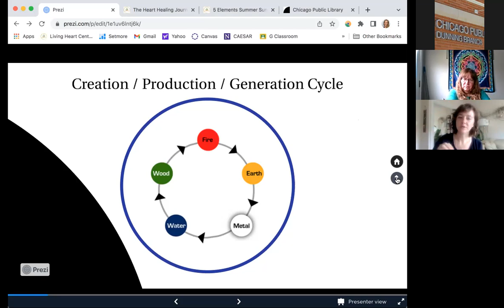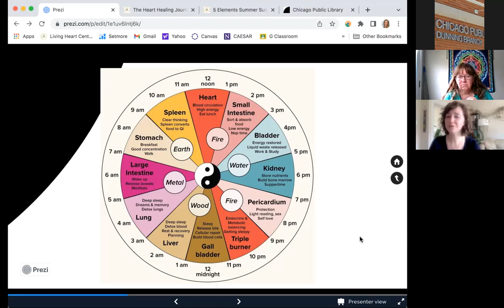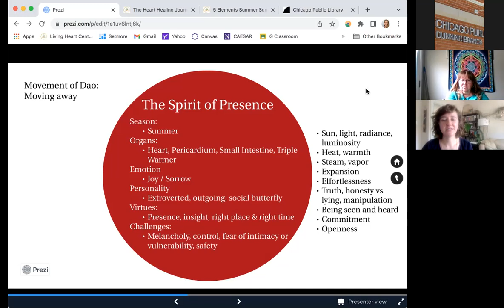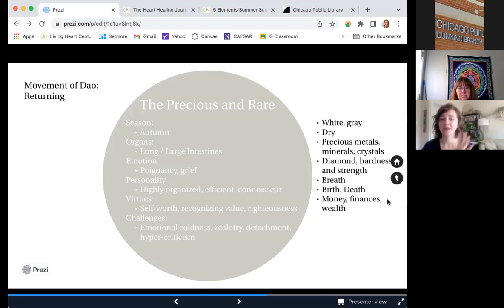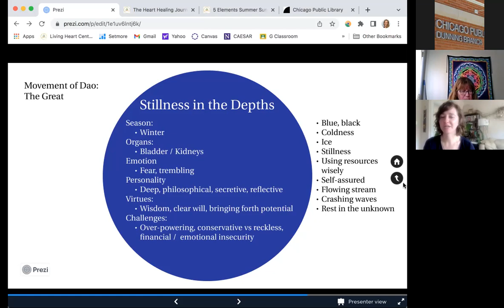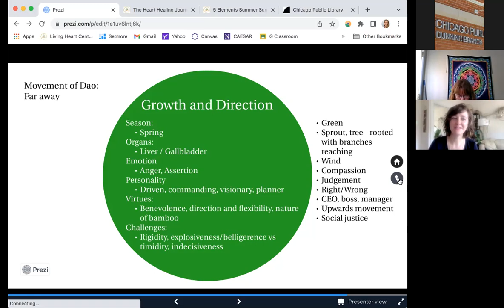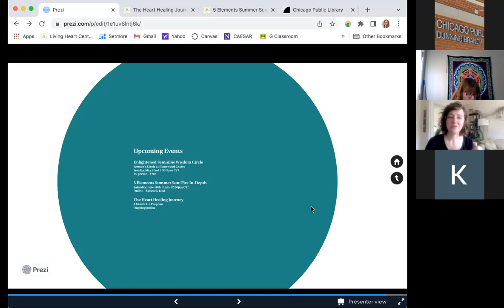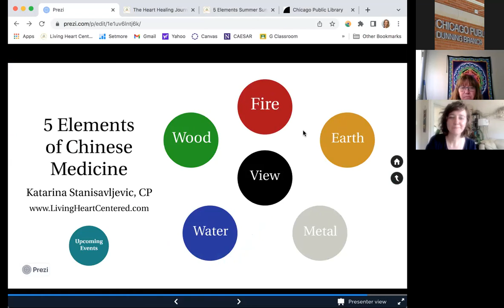Five Elements of Chinese Medicine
Learn the 5 Elements of Chinese Medicine! The 5 Elements – Fire, Earth, Metal, Water, and Wood – are manifestations of the changing energy that permeate all of life within our own body and mind and throughout all of nature. This model of understanding the movement of life is derived from ancient Chinese sages who observed the way of nature and the processes of change and transformation. By learning about the 5 Elements, you will discover a whole new understanding of yourself and connection with the world around you.

Recorded for the Chicago Public Library on Saturday, May 14th, 2022.